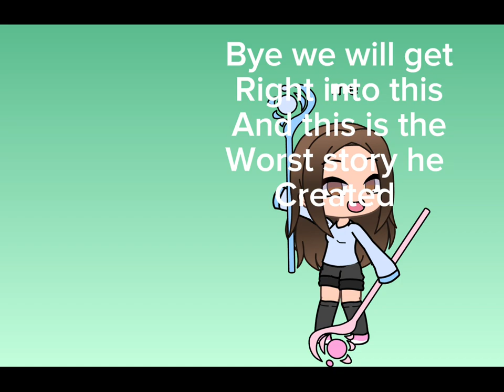My brother made me post this even though I’m on break 15+! WARNING (PLS DONT GET MAD AMADA RED DES)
He forced me to post it and he proshipped me and you 😭😭😭😭😭😭😭😭😭😭  @totallynotImzyslilbro